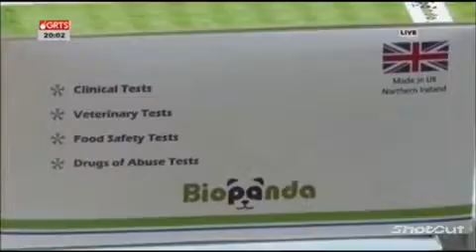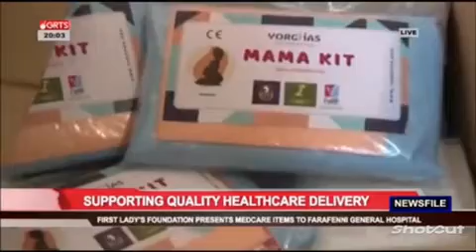YORGHAS Foundation in @GRTSTV 🇬🇲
Our sterile delivery sets MAMA KIT and other medcare items, donated in partnership with MENÀ Humanitarian & Healthcare Awareness Foundation and the organization of the First Lady of The Gambia Fatoumatta Bah-Barrow Foundation - were delivered to the Farafenni General Hospital in the North Bank region.